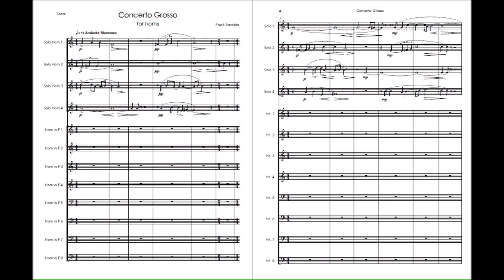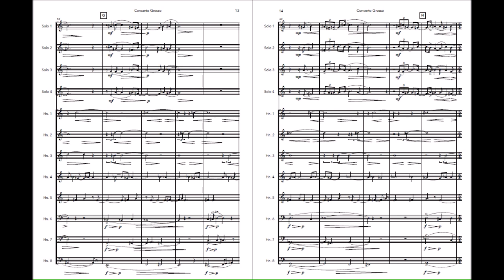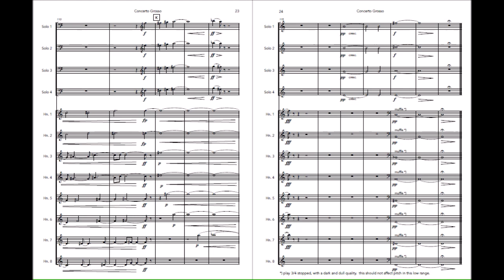Frank Starobin - Concerto grosso for horn ensemble (VIDEO REQUEST)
Concerto Grosso for Horns makes a statement about the way horn players learn orchestral excerpts. If a horn player wants to play in a major symphony, they are going to have to practice meticulously on but a handful of excerpts. They spend hours perfecting the way they play 8 measures of an hour long symphony without paying much mind to the hundreds around it. This piece uses horn excerpts from Schubert, Stravinsky, and Shostakovich and transforms them. Similar to the way the horn player ignores the larger piece, Concerto Grosso ignores the contexts in which these excerpts exists. The four soloists are a symbol of the four-part orchestral horn section.

Original audio and sheet music: you can ask the composer himself by giving him a PM, or better yet, you can also check out his other content on his channel
(Performance by: University of North Carolina - Greensboro Horn Choir under the direction of Dr. Abigail Pack, live from the Southeast Horn Conference in Nashville TV in 2016)